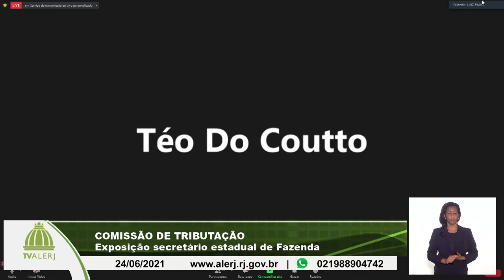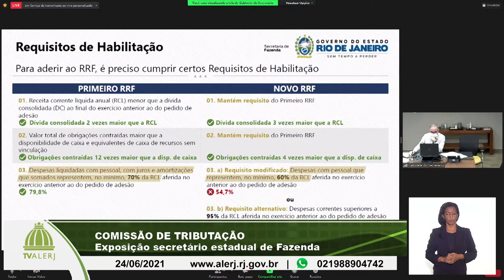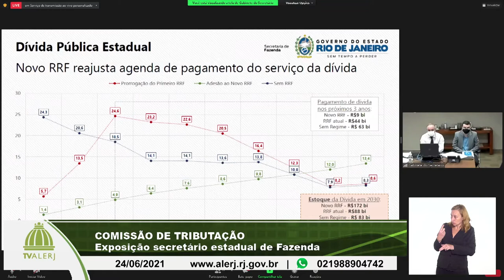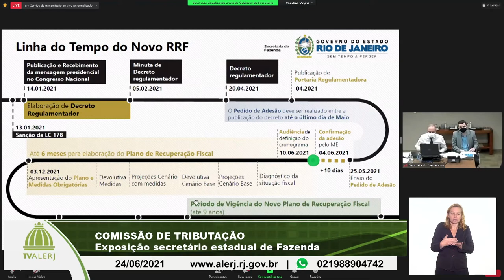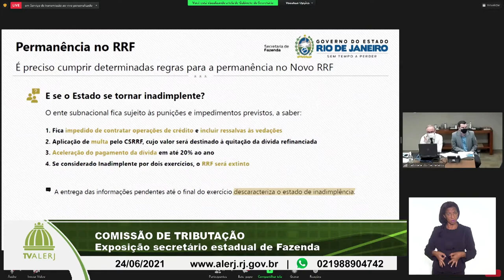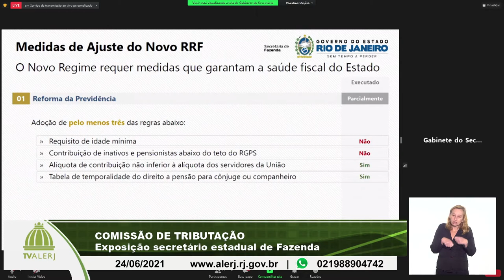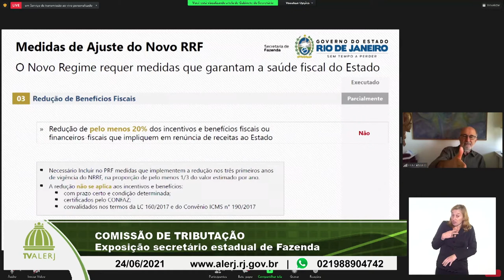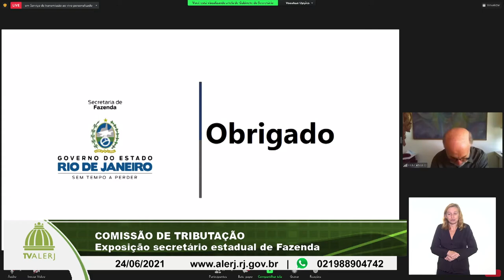Comissao de Tributação 240621 YOUTUBE